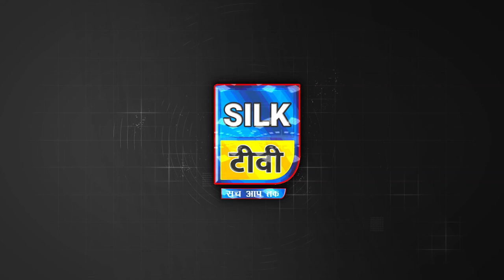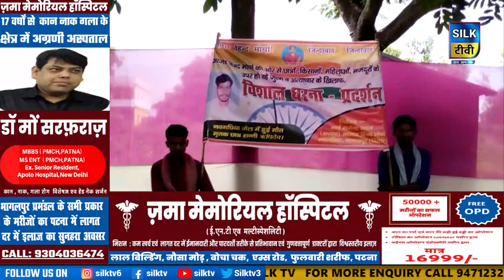SILK TV- जिले की खबरें एक साथ || 27 JULY 2022